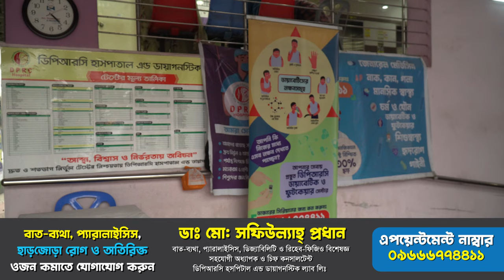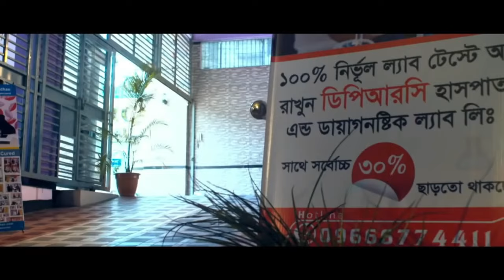সায়াটিকা ও কোমর ব্যথার রোগী সুস্থ হয়ে কি বললেন । PLID, AS, AVN, AS, OA, PID, PCID, Back Pain, Knee p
সায়াটিকা ও কোমর ব্যথার রোগী সুস্থ হয়ে কি বললেন । PLID, AS, AVN, AS, OA, PID, PCID, Back Pain, Knee pআলোচনা করেছেন, বিশিষ্ট বাত ব্যথা প্যারালাইসিস ডিজ্যাবিলিটি ও রিহেব-ফিজিও  বিশেষজ্ঞ ডা: মো: সফিউল্যাহ প্রধান ।